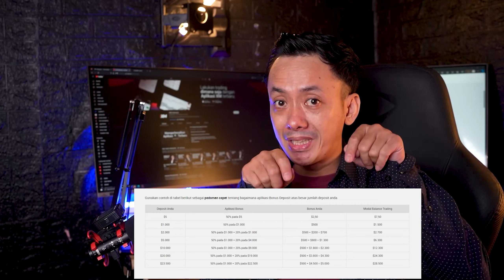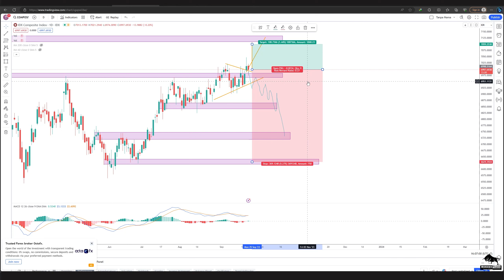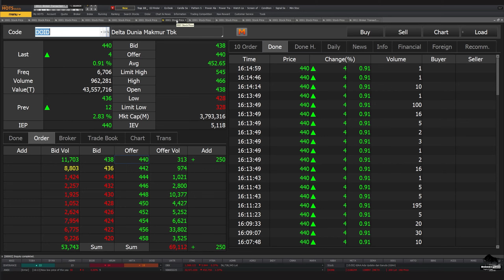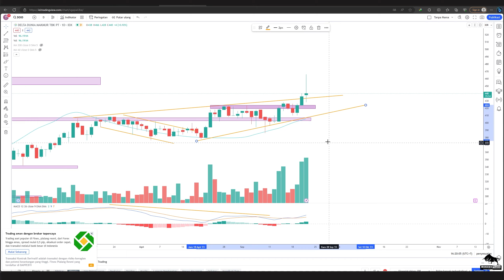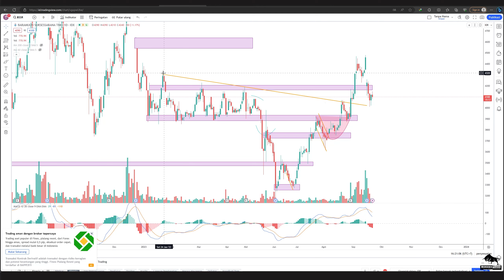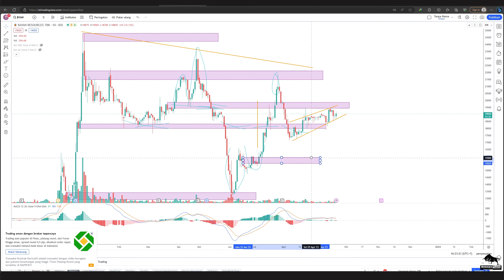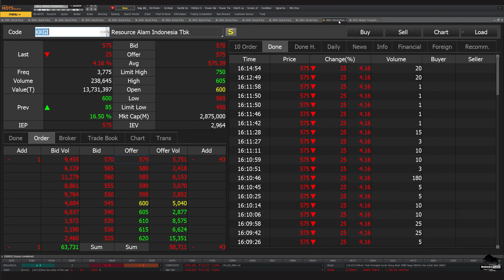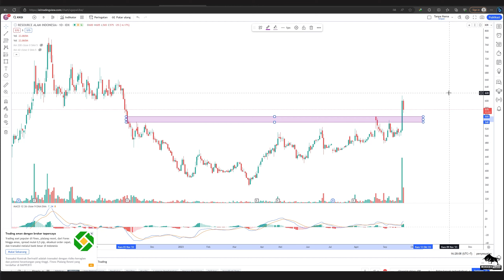Analisa Teknikal IHSG INDY ADRO ADMR PTBA ITMG UNTR DOID HRUM BSSR BYAN TOBA KKGI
2. Atomic Habit ( Perubahan kecil yg memberikan hasil luar biasa)

 0:00 - Intro
 0:30 - XM Indonesia bagi bonus deposit
 2:59 - IHSG
 4:58 - INDY
 6:46 - ADRO
 8:30 - ADMR
10:45 - PTBA
11:47 - ITMG
12:48 - UNTR
14:21 - DOID
15:49 - HRUM
16:11 - ABMM
17:09 - BSSR
17:56 - BYAN
18:55 - TOBA
20:01 - KKGI
21:38 -    Info Grup Trading Borneo Trader